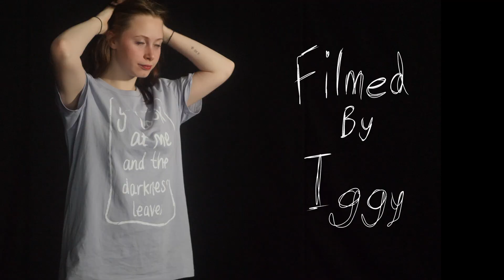Here And Now Title Sequence